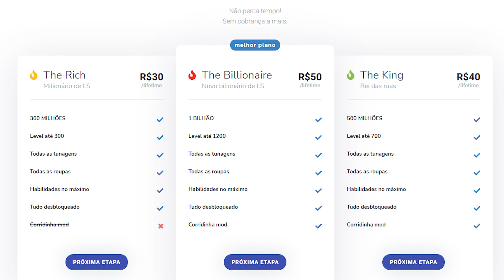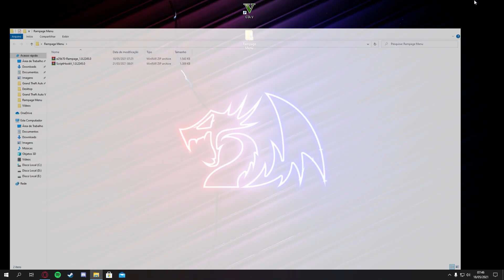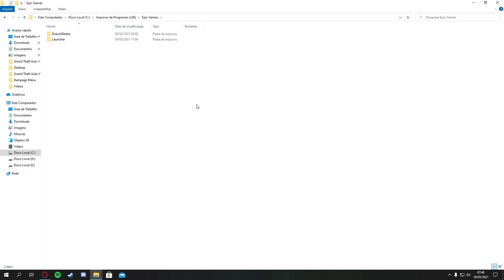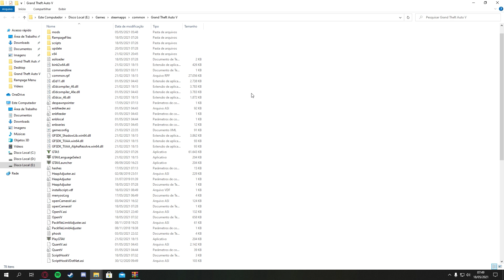GTA V: COMO INSTALAR O NOVO MOD MENU PARA GTA 5 MODO HISTÓRIA! Rampage Trainer